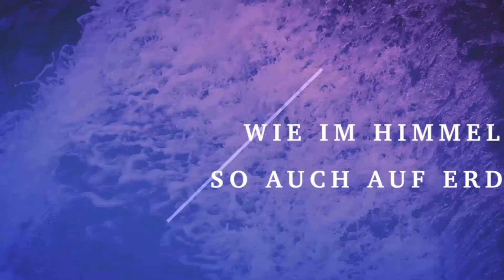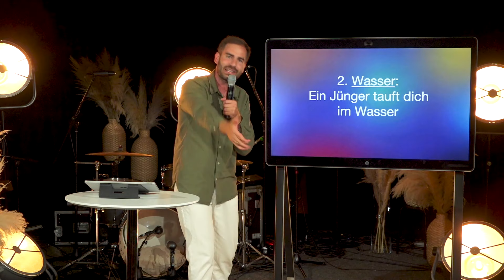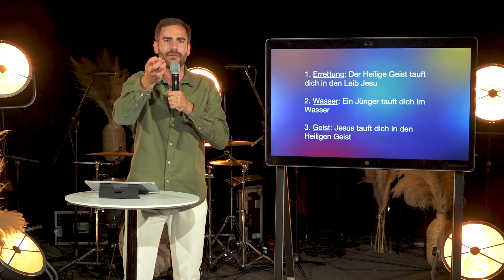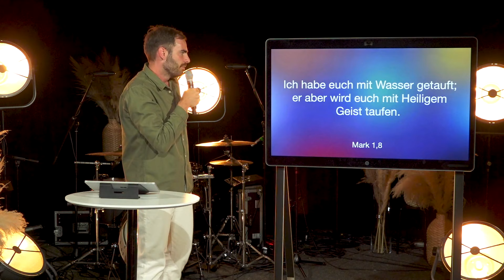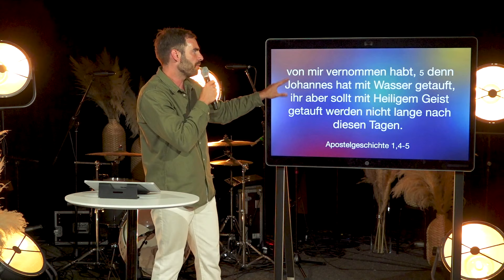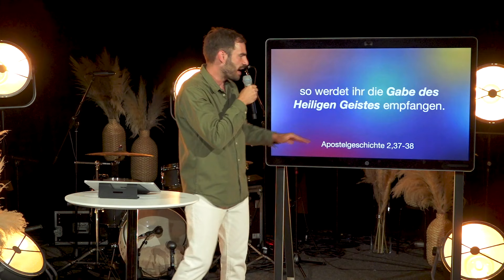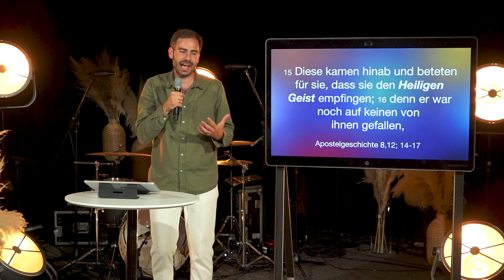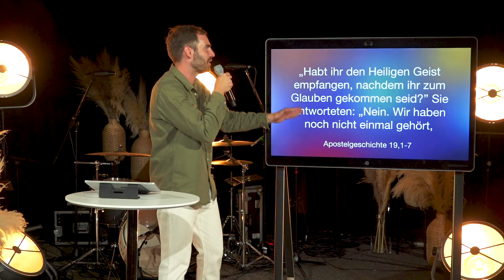Geistgetauft | Touch of Heaven | Konstantin Kruse | Ecclesia Church | Online Gottesdienst